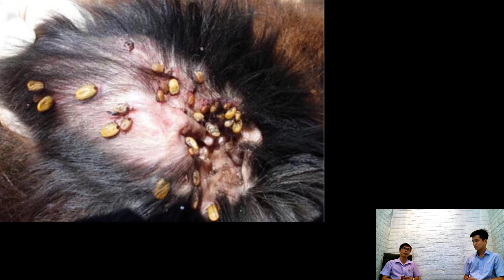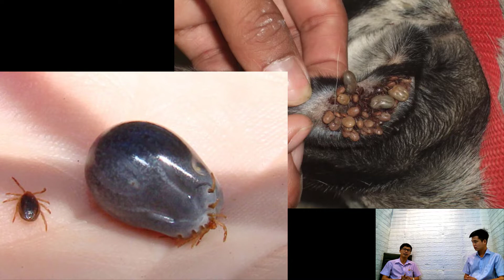CÁCH DIỆT VE GHẺ TRÊN CHÓ MÈO TẠI NHÀ ĐƠN GIẢN NHẤT| BS QUÂN VLOG| BẠN NHÀ CHĂN NUÔI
Các bạn đừng quên chia sẻ và ấn "Đăng ký" kênh Youtube của BS QUÂN để nhận các video về chăn nuôi thú y nhanh nhất nhé, cám ơn các bạn!

KÊNH CHIA SẼ VỀ CÁC BỆNH RẤT THƯỜNG GẶP TRONG CHĂN NUÔI
BS QUÂN

Các chủ đề về: chẩn đoán và điều trị bệnh, phối hợp sử dụng thuốc trong trang trại, quy trình nuôi dưỡng chăm sóc trên các loài vật nuôi chó mèo, heo, gà, vịt, trâu, bò,...

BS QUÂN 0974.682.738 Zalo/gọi